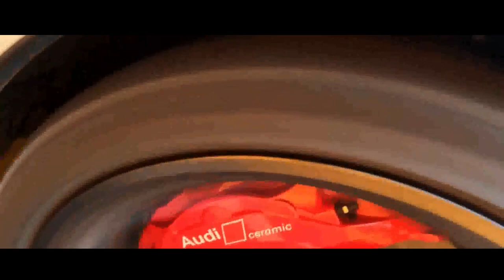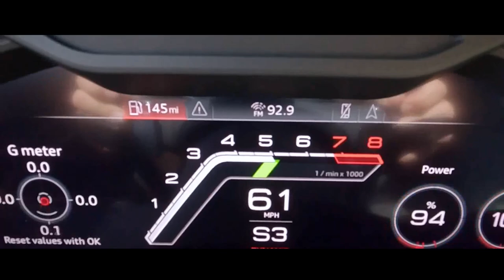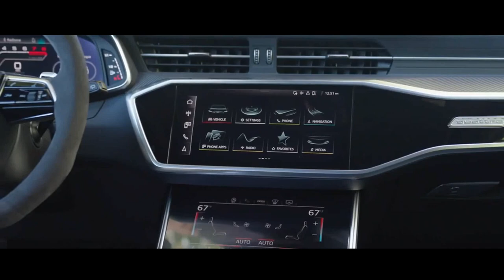AUDI RS6 PERFORMANCE A PERUA CHEGA COM 630 CV